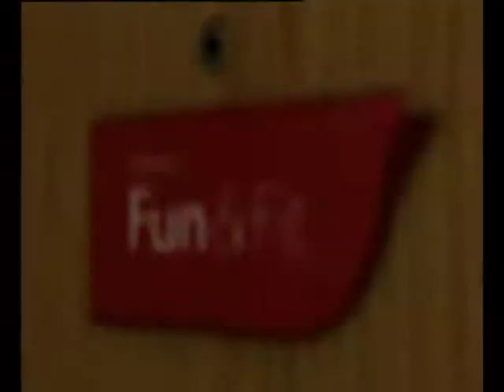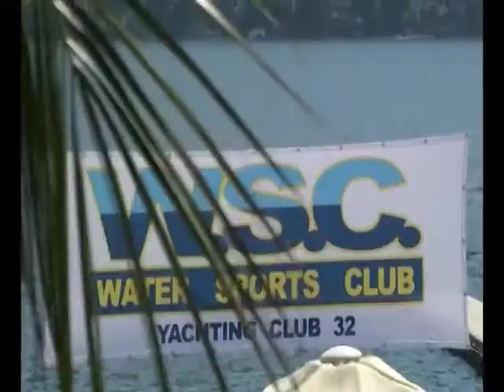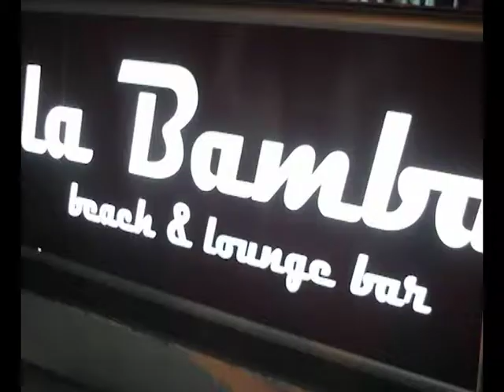BGD NA MORU - 7. emisija II deo - 25.07.2012. TV BGD.mpg